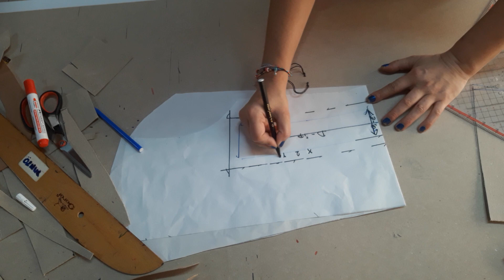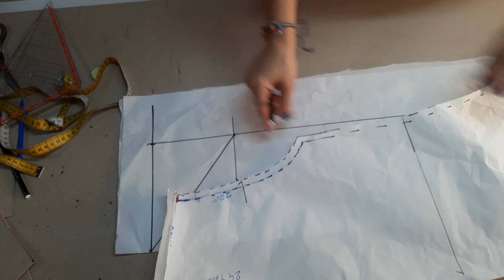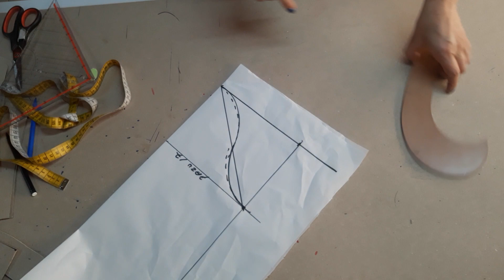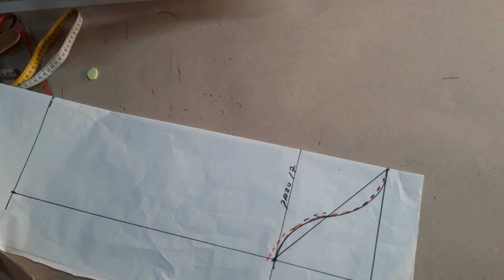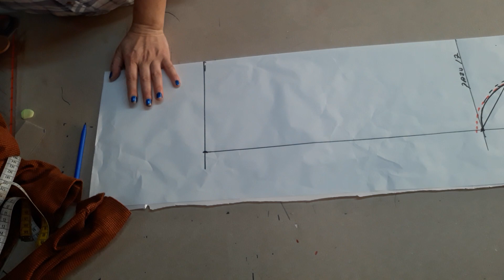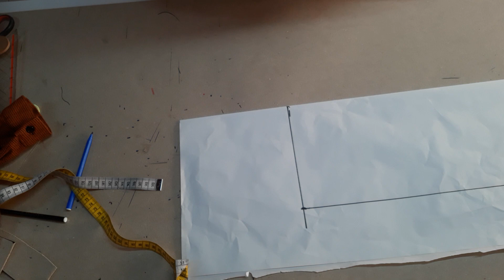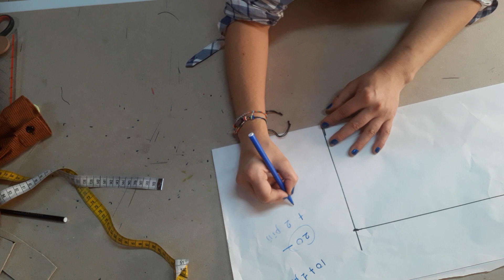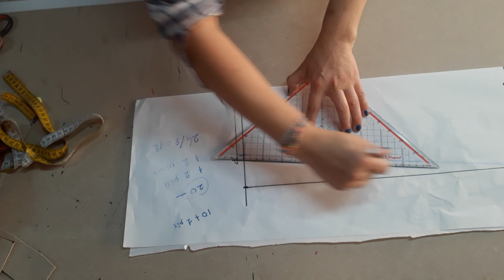TUNÎK GÖMLEK ELBISE .KALIBI NASIL CIKAR DERS /3